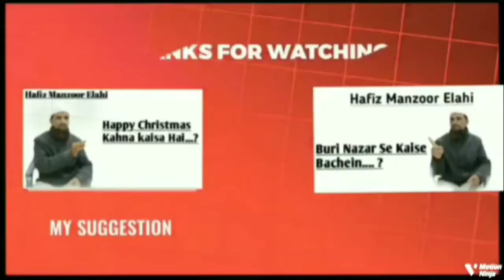Har Ek Ke Liye Maut Ka Waqt Muqarrar Hai.. Hafiz Manzoor Elahi..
Assalamualaikum.

Maut Ek Atal Haqeeqat Hai

Aur Uske Muqarrarah Waqt Pe Aayegi..

Hafiz Manzoor Elahi.

Allah Hame Nek Taufeeq De.